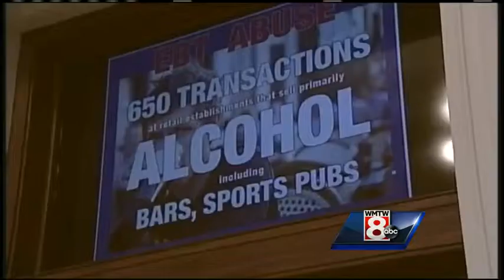LePage pitches business ideas in State of the State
WMTW News 8's Paul Merrill reports on Gov. Paul LePage's ideas on improving business in Maine that were rgiven during his State of the State address in Augusta on Tuesday, but Democrats say they have heard the ideas before.